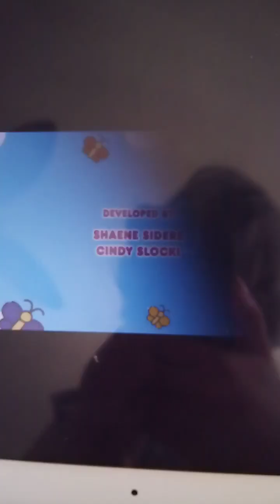hello Kitty super cute adventure season 1 ep 11🌺💛💛💚💚💮💮💮💮💮